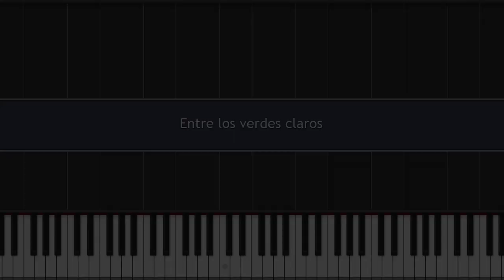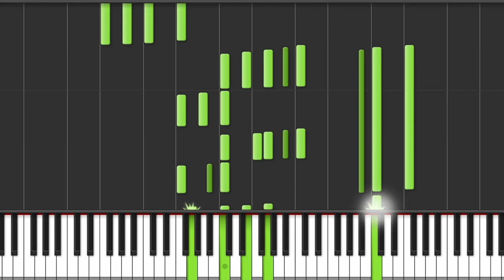Entre los verdes claros | Ramiro Arambarri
Música original por Ramiro Arambarri

Hola hola!! Después de bastante tiempo vuelvo a subir música por acá. Esta vez una melodía (mucho) más clásica que las anteriores, para piano solo. Si alguien está interesado en la partitura puedo enviársela. Espero que les agrade, cualquier comentario es bienvenido! Muchas gracias ^^